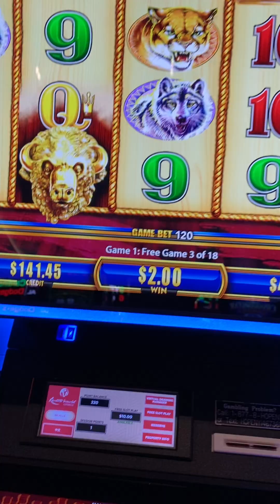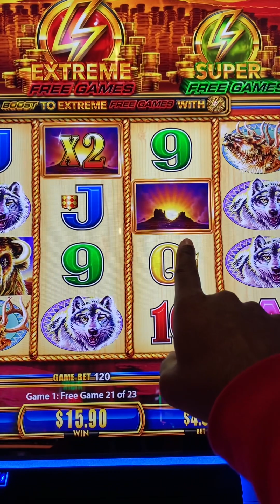I got 13 gold buffalo heads look what happened